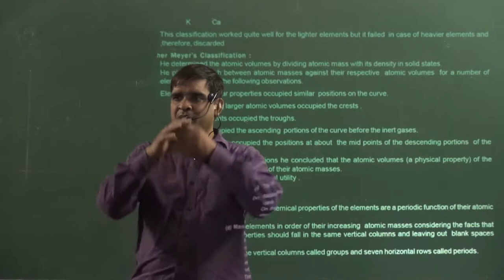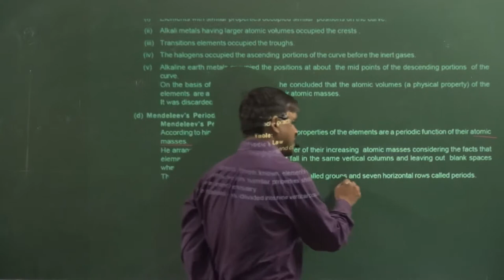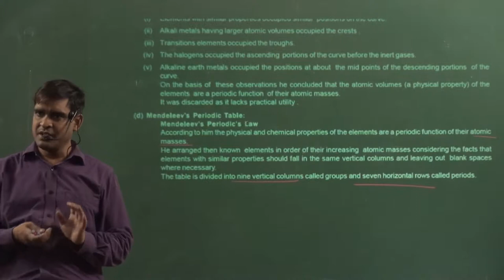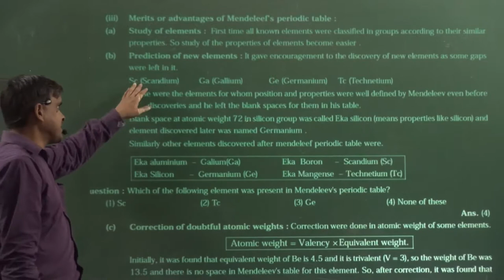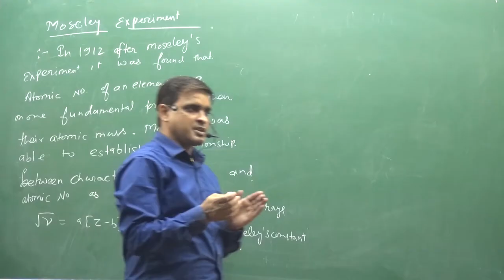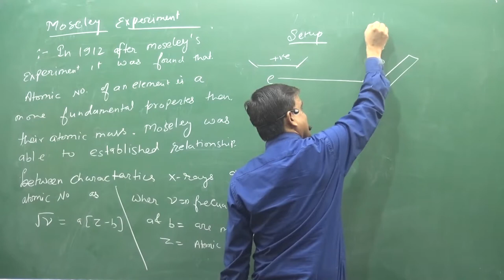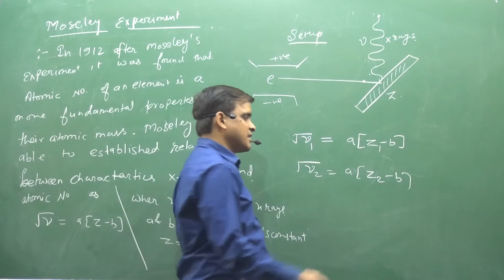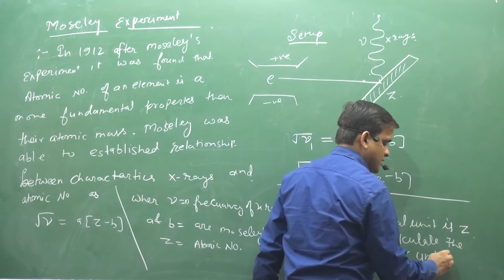2.Mendeleevs And Moseley | PERIODIC TABLE | INORGANIC CHEMISTRY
TOPIC :- Mendeleevs And Moseley